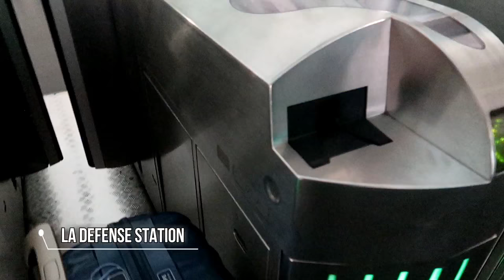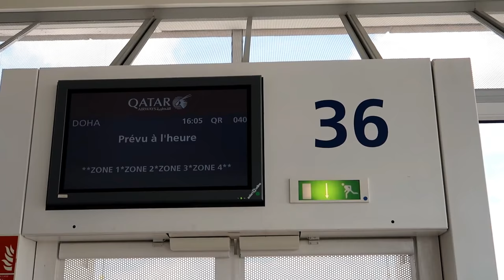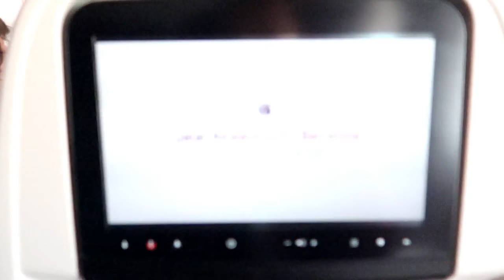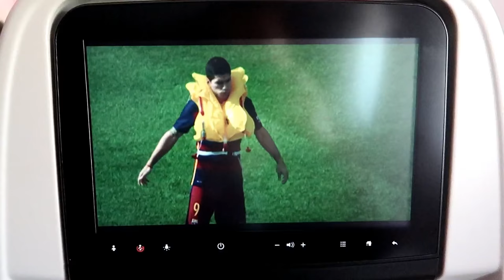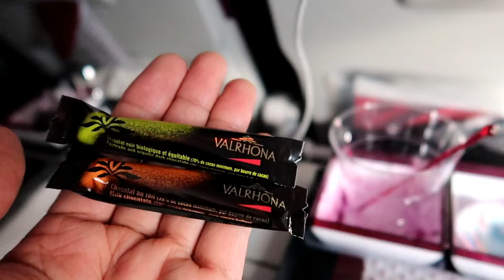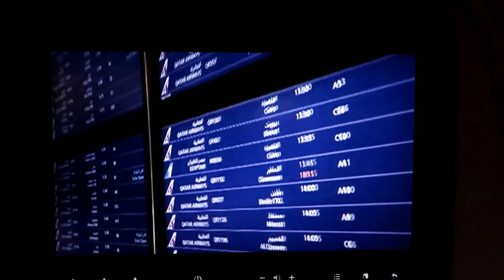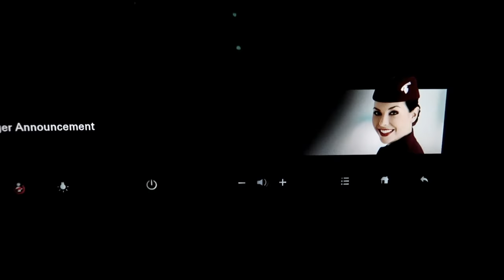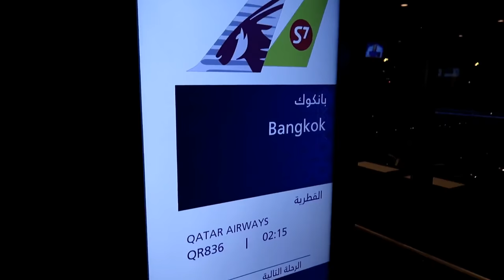Qatar Airways Airbus A380-800 Economy Class QR40 Paris - Doha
Flight report of Qatar Airways Airbus A380-800 A7-APE on Economy Class with flight number QR40 from Paris Charles de Gaulle Airport (CDG) to Doha Hamad International Airport (DOH). Qatar Airways is a 5 star airlines by SkyTrax. Qatar Airways is member of One World Alliance.

Selamat pagi!

My name is Wisnu Nugroho, Indonesian live in Paris, France.
I love about fashion, travel and culinary and experiencing new things in this world.

Terima kasih!

Equipments :
Canon G7X Mark ii
Sony Handycam HDR CX-625
iPhone 7 128gb
Rode SmartLav+
Olympus LS-14 PCM Recorder